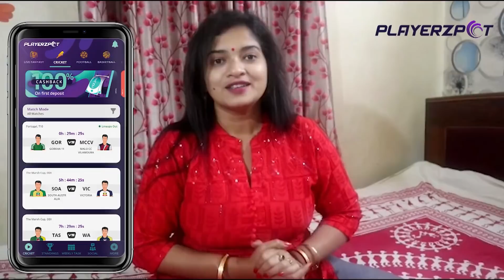Varanasi Te Gangar Dhare Badam Khelam Sathe | Malai Toast | Thandai | Rabri | Street Food Tour